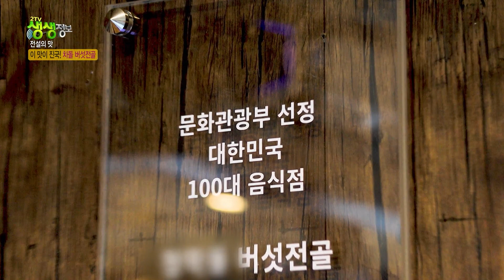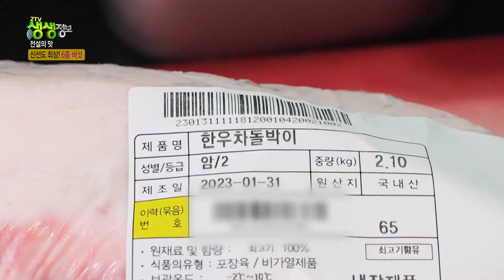[전주맛집] 문화관광부 선정 대한민국 100대 음식점의 '차돌 버섯전골' KBS 2302213 방송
문화관광부 선정 대한민국 100대 음식점의 '차돌 버섯전골'